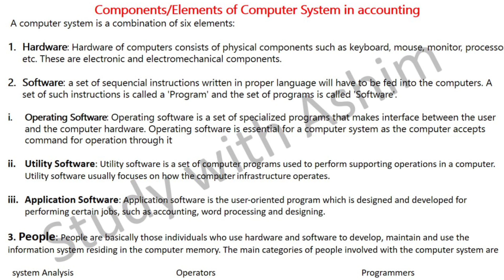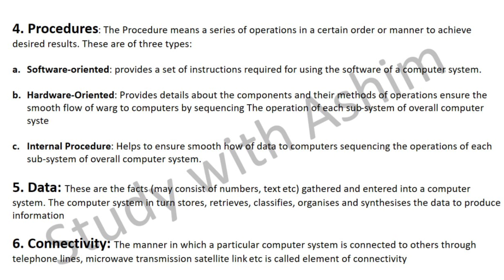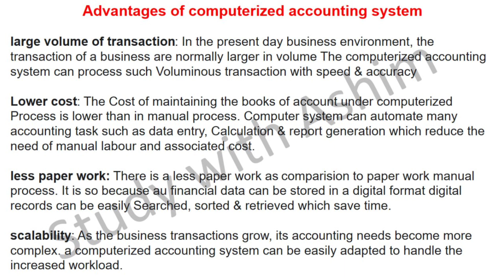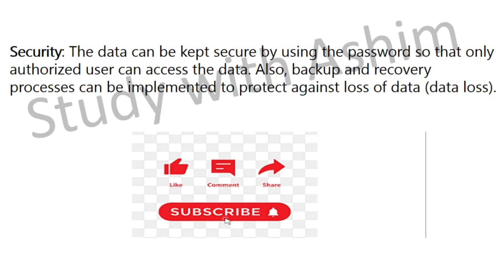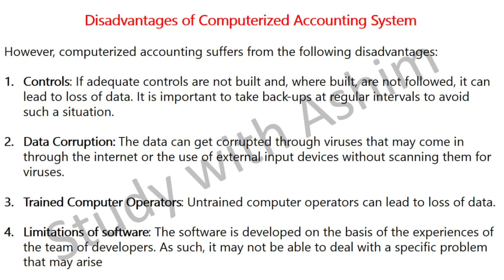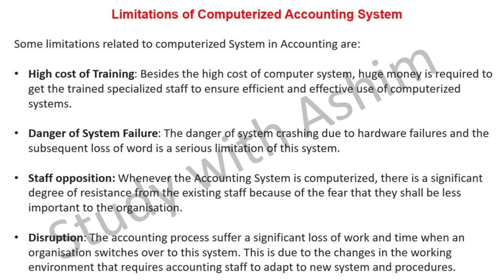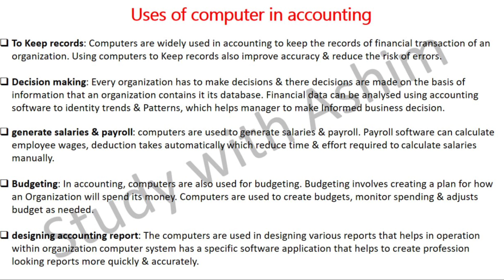Important theory for🔥Board exam💯 Easy and Simple solution - class 12 😱MUST WATCH neb #2080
check model question solutions video on this channel🔥neb #2080

Description:
As a student of Class 12 Accountancy, you know that the Theory part is just as important as the Practical part of your exams. One of the most relevant topics for the Theory part is Computer in Accounting, which has become an integral part of the accounting world in recent years.

In this video, I have curated a list of the top important questions related to Computer in Accounting Theory that may appear in your upcoming exams. These questions are designed to help you develop a comprehensive understanding of the topic, gain a deep insight into the subject matter, and ace your exams with flying colors.

The questions cover a range of topics, including the role of computers in accounting, accounting software, advantages, and limitations of computerized accounting, and more. Each question is accompanied by a detailed explanation, and I have broken down the concepts to ensure that they are easy to understand.

Here are some of the questions discussed in this video:

What is computerized accounting, and what are its advantages?
What are the components of a computerized accounting system, and how do they function?
What is the role of accounting software in computerized accounting, and what are some examples of popular accounting software?
What are the advantages and limitations of computerized accounting?
How does computerized accounting differ from manual accounting, and what are the benefits of each?
By watching this video, you will gain a deeper understanding of the topic, learn how to approach exam questions related to Computer in Accounting Theory, and develop the skills to apply this knowledge in real-world scenarios.

To make it easier for you to discover this valuable resource and further enhance your exam preparation, I have included a list of relevant hashtags related to the subject matter covered in this video: